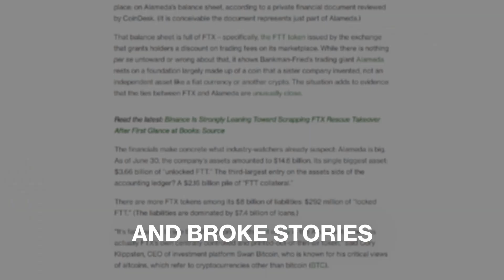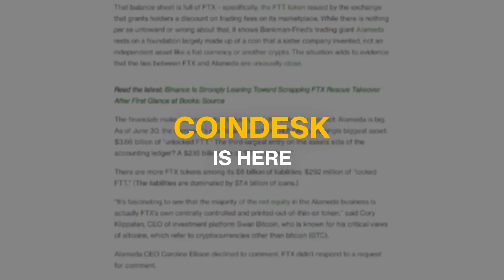CoinDesk Turns 10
Since 2013, CoinDesk has been on a mission to inform, educate and connect the global community of investors, innovators and users of cryptocurrencies, Web3, the metaverse, blockchains and other decentralized technologies.

We look back on a wild ride that put this scrappy media outlet on the world stage, a ride that reached a climax with our catalytic, Polk award-winning role in the collapse of the FTX exchange in November. It’s a time to celebrate, reflect on the events of the past decade, and contemplate what’s in store over the next 10 wild years.